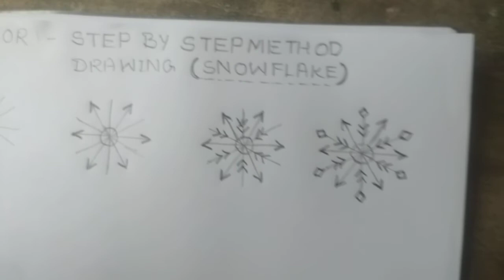Art n Craft Video Junior Group ( Snowflake )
Step by step method easy drawing with simple lines